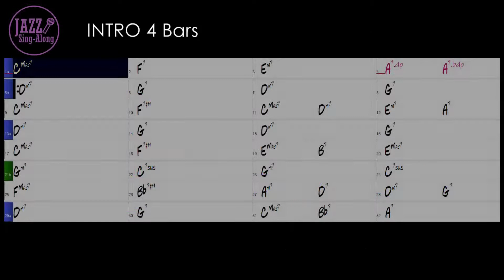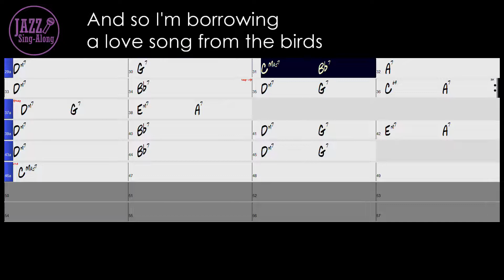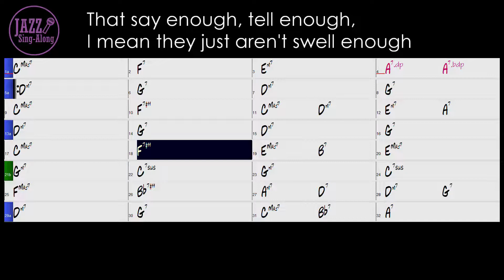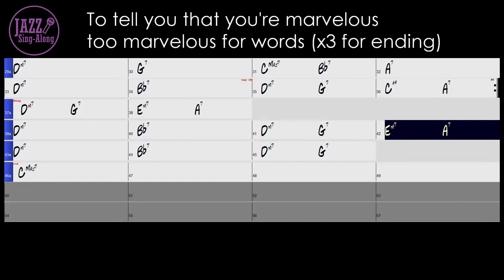Too Marvelous For Words - Backing Track for vocal in C (6 keys available) - Jazz Sing-Along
6 keys available

- 140 bpm
- Key = C (For Female)
- Swing
- Piano Trio